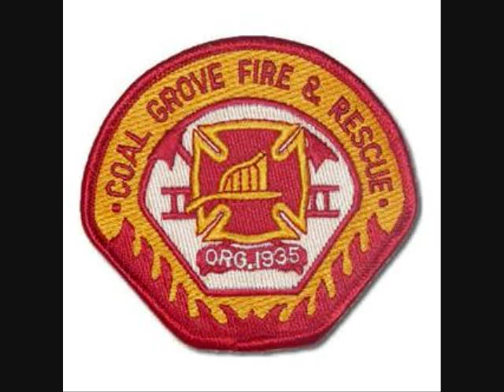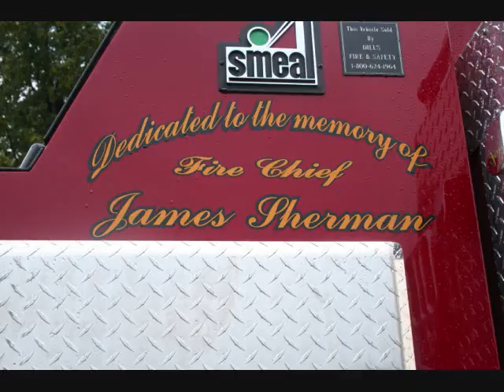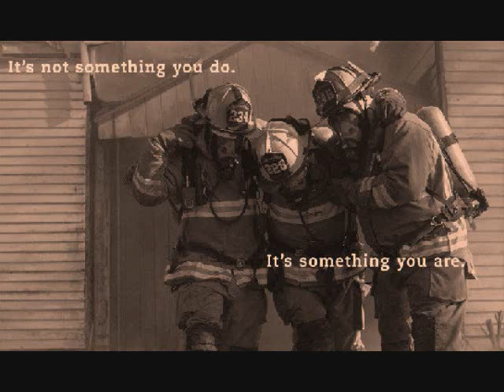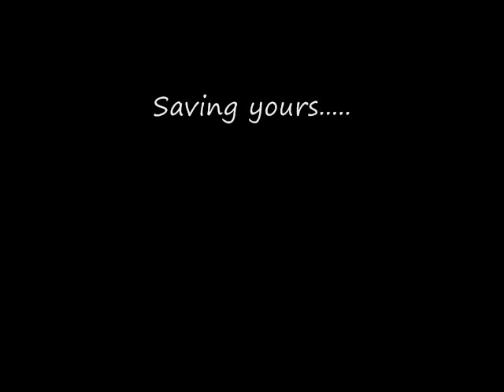Coal Grove Fire Department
Fire Department Pics